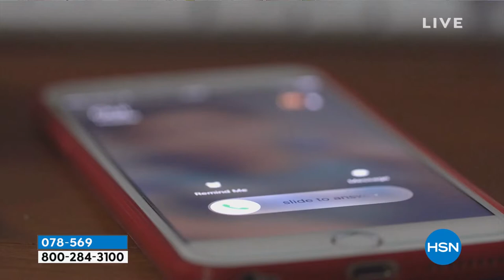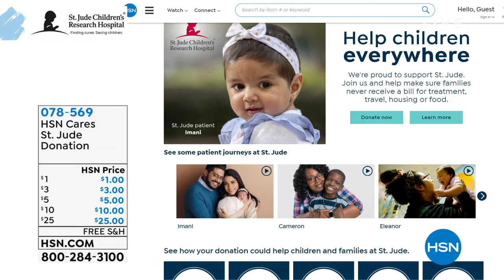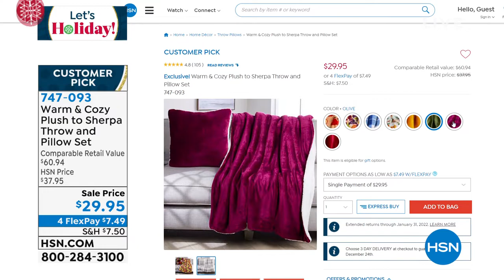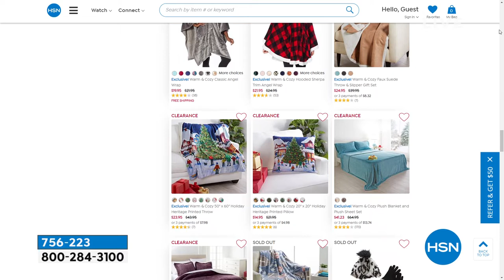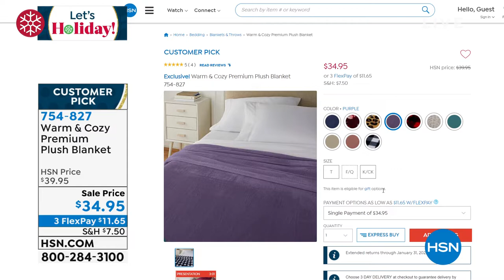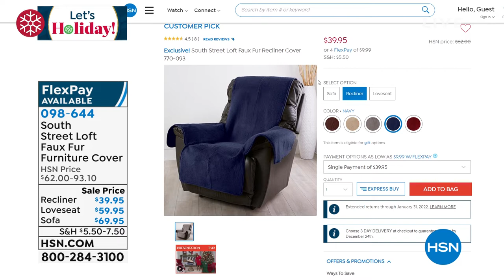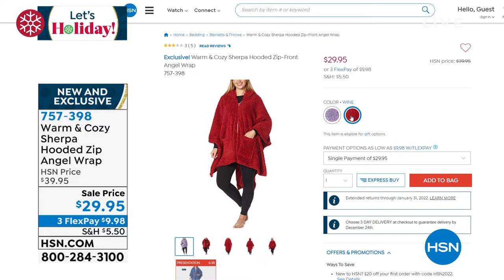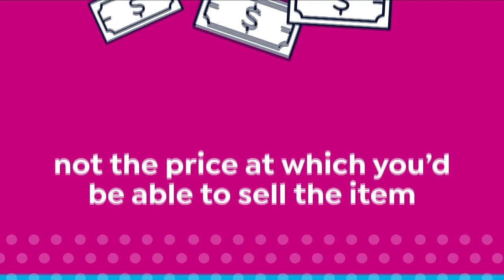HSN | A Cozy Home 12.20.2021 - 08 AM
Discover home decor to create a space thats cozy and comfortable.